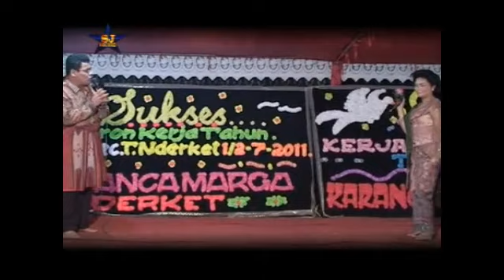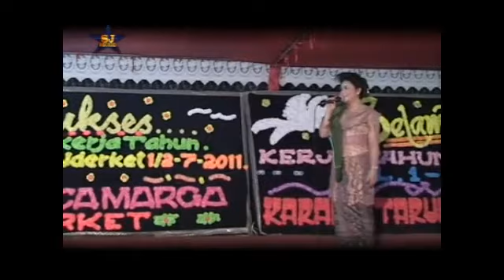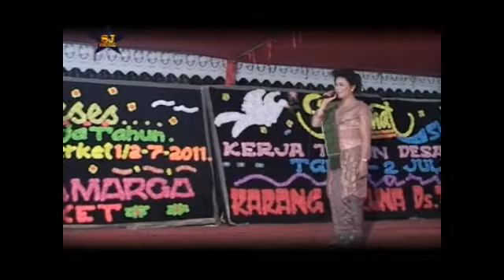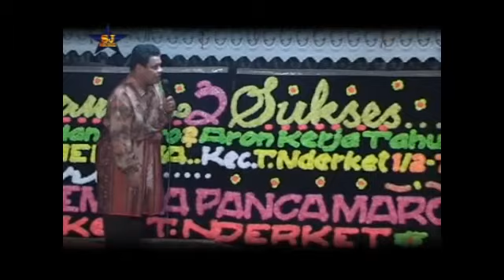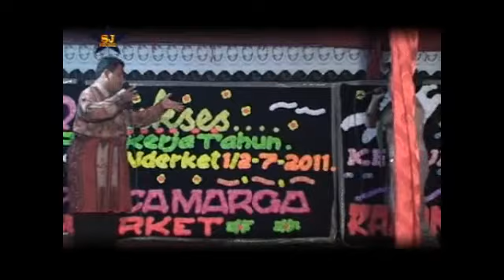Ngerondong - Keleng Barus & Anita Sembiring | Adu Perkolong-kolong Tanjung Merawa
Lagu Karo Terbaru Ngerondong
Voc. Keleng Barus & Anita Sembiring
Cipt. Samion Pinem